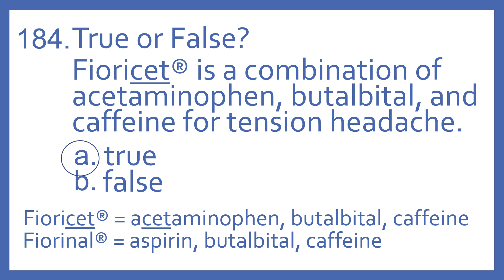Top 200 Drugs Practice Test Question - T or F? Fioricet is a combo of APAP, butalbital, and caffeine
Top 200 Drugs Practice Test Question 184 - True or False? Fioricet is a combination of acetaminophen, butalbital, and caffeine for tension headache. Individual practice test questions from my Top 200 Drugs Quiz #2 Video based on my Top 200 Drugs Flashcards with Audio. For pharmacy students, pharmacy technicians, and nursing students preparing for NAPLEX, PTCB PTCE, or NCLEX.